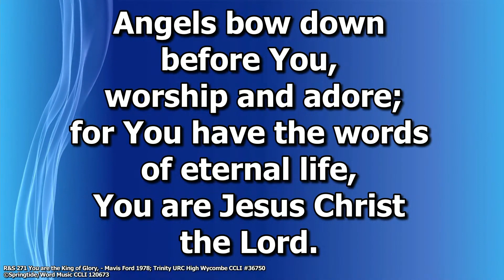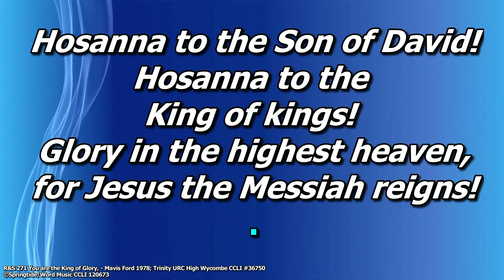Hymns, Carols & Songs - You Are The King of Glory